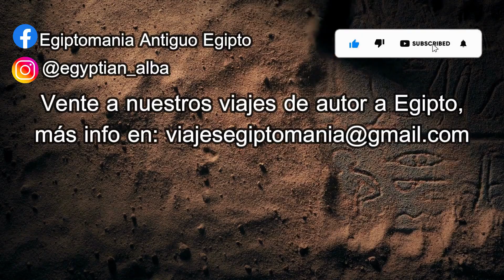💥Arqueólogos descubren UNA NECRÓPOLIS INTACTA 😱 llena de momias en Egipto | Egiptomanía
Un grupo de arqueólogos ha descubierto recientemente una necrópolis intacta, hasta ahora desconocida llena de momias en Egipto, concretamente en Tuna el Gebel.
En esta necrópolis intacta los arqueólogos han descubierto gran cantidad de sarcofagos con momias intactas, vasos canopos y más objetos arqueológicos de gran valor.
En egiptomanía te cuento todo sobre el descubrimiento de la necrópolis intacta llena de momias en Egipto.
💥Arqueólogos descubren UNA NECRÓPOLIS INTACTA 😱 llena de momias en Egipto